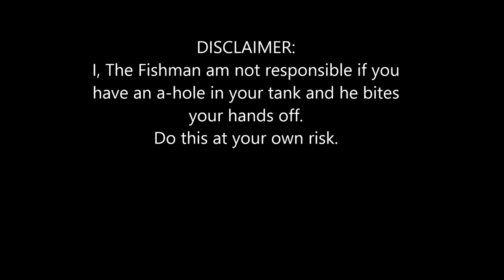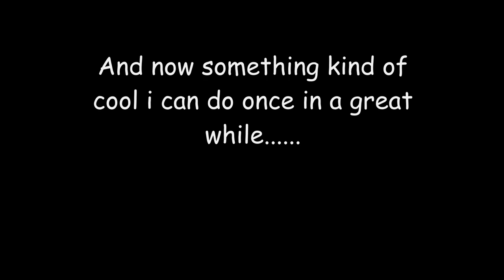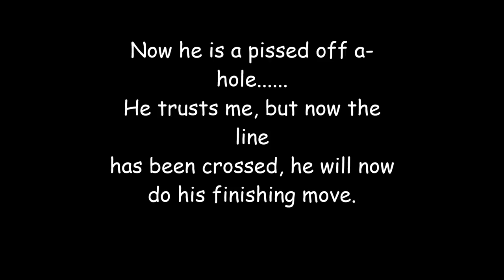How to pet an Oscar Cichlid - The Fishman Method episode 2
Episode two in my series, showing you how to gain your Oscars trust and the difference between trust and respect. (explicit language) f-words and what not. I got bit damn it so that's why I cussed! Fishman Kingdom